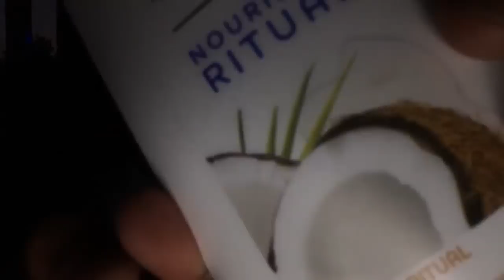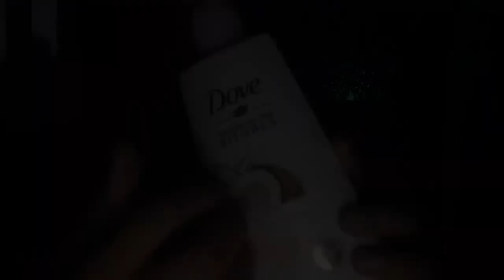ASMR The Ultimate Collab!✨//(ᴛɪɴɢʟᴇs ɢᴜᴀʀᴀɴᴛᴇᴇᴅ )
Black lives matter always!

I hope you enjoyed and request what you guys want! Sorry for attacking you with two videos at once! More Roblox or regular videos are great! I am excited to grow with you guys and I am beyond blessed!💗 Please know this is a safe place to talk! I have a very sarcastic personality so please don’t be intimidated! I am a very kind person as heart❤️ I hope you guys understand how much your life is worth and how much you mean to this earth!🌍✨💗I love you guys!:)
Pʟᴇᴀsᴇ sᴜʙsᴄʀɪʙᴇ ᴛᴏ ᴛʜᴇsᴇ ʙᴇᴀᴜᴛɪғᴜʟ ᴘᴇᴏᴘʟᴇ!

Time Stamps:
0:00     Preview
1:11     Me lol
2:11     Ribeiro asmr
4:56     Wan asmr
6:49     Maddie Leigh asmr
9:43     Life With Lex
11:59  ASMR summer
Sub Count: 𝟸𝟾,𝟿𝟻𝟶
𝕊𝕠𝕔𝕚𝕒𝕝 𝕄𝕖𝕕𝕚𝕒𝕤!